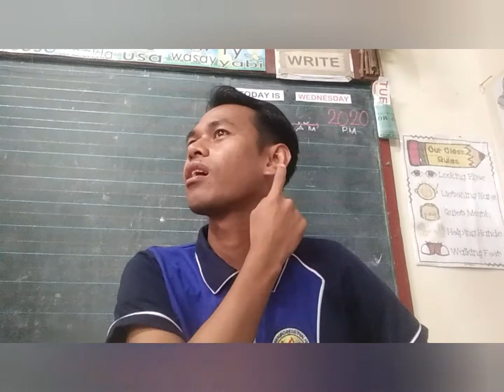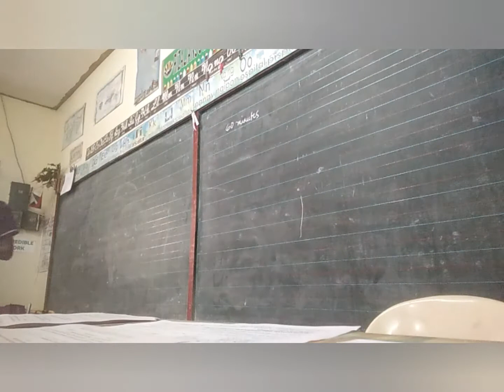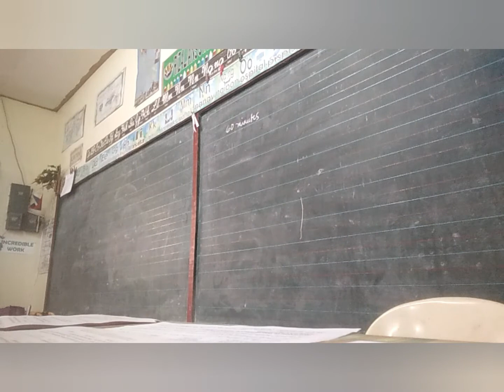MTAP 2020 | (Metrobank-MTAP Challenge 2020)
Magpoproctor ulit tayo ng MTAP.
Isa lamang po ito sa mga competition(pagalingan sa Math).
Lahat po magaling.
Kaya lang halos lahat ng nasa assigned room ko ay Englisher.
NapaEnglish si sir.